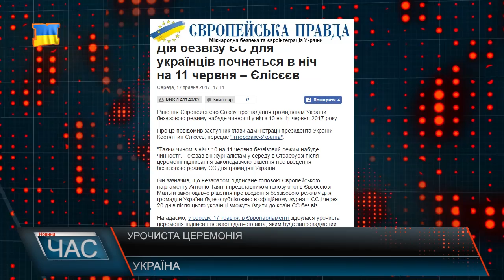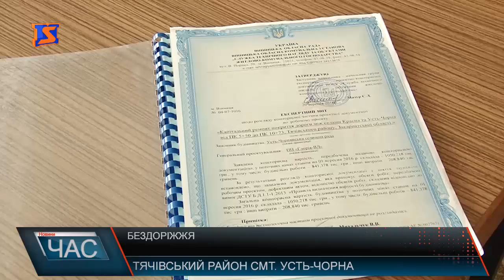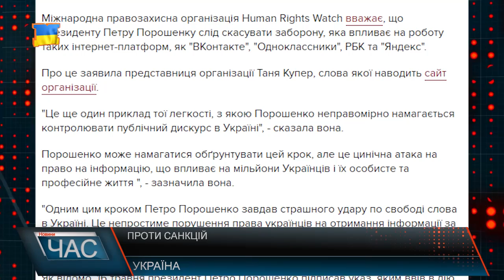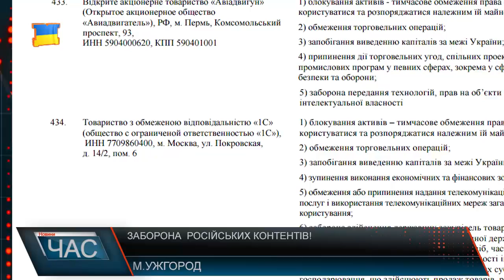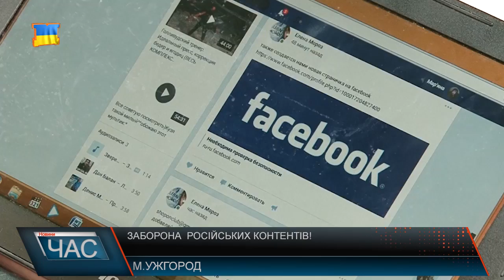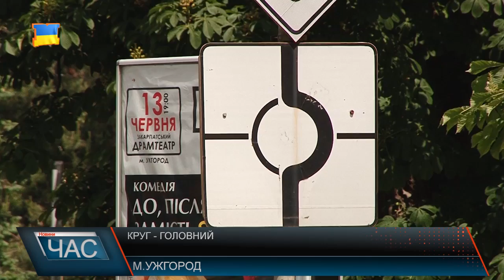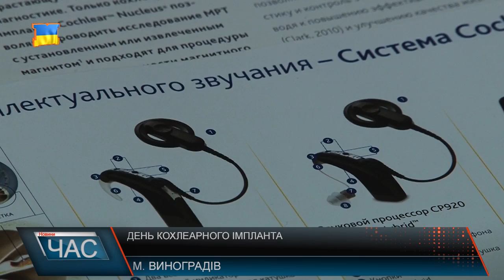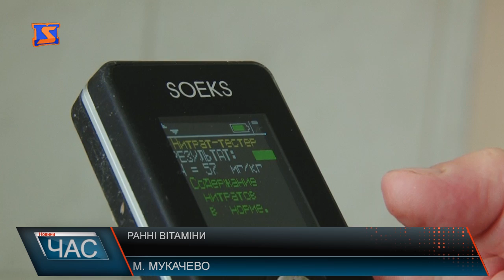Програма “ЧАС”. Hовини Закарпаття за 17 травня 2017 року